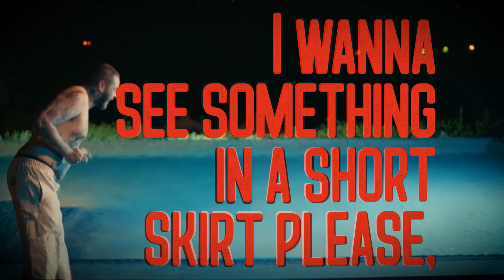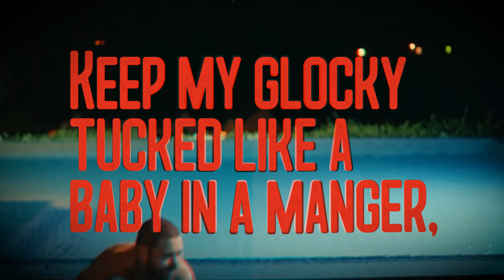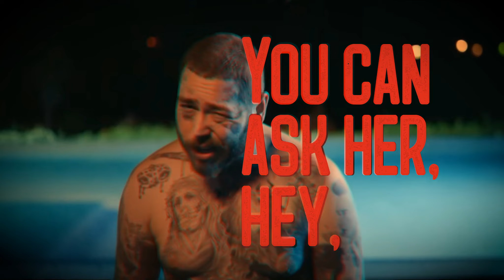Post Malone - Insane (Lyrics on Top)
Lyrics:

[Intro]
(Yeah, we want to go insane)

[Chorus]
Take your bitch, give her back, insane
Sent her packing, she was actin' crazy
Goin' batshit in the backseat, range
She was classy, now she nasty, hey
I'm a bachelor, I'm a bastard, hey (Wow)
Don't believe me? You can ask her, hey

[Verse 1]
Bring that ass, meet me back stage
A million racks, I need it cash, cake
Yeah, we both got a car, but it's different
Yeah, we both got a house, but it's different
Yeah, we both got teeth, but it's different
(Both got teeth, both got teeth, yeah)
I wanna see somethin' in a short skirt, please
I wanna see somethin' in a shirt skort, please (Wow)
Treat my top like my ex, I'ma cut it off completely
Treat my top like my ex, I'ma cut it off completely (Skrrt skrrt)

[Chorus]
Take your bitch, give her back, insane (Wow)
Goin' batshit in the backseat, range (Wow)
Goin' batshit in the backseat, range (Ooh)
She was classy, now she nasty, hey (Wow)

[Verse 2]
Second verse, second verse, yay
Second verse, second verse, again
Put her on game, this is not the same though
This is a Mulsanne, diamonds make a rainbow
Keep my Glocky tucked like a baby in a manger
When your girl around me, she treat you like a stranger
I got 20, 30 strippers in the Sprinter van
It's a little cramped to try to teach me how to dance
Ooh, you talkin' that shit, but
You ain't gonna do shit, ooh (Gonna do shit, ooh)
I ain't even gotta get up (Get it)
Ain't nobody scared of you, ooh (Damn)

[Chorus]
She was classy, now she nasty, hey (Hey)